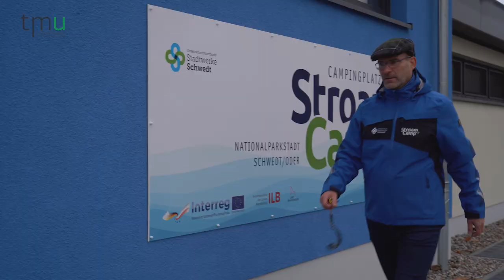Tourismus zwischen Betroffenheit und Hoffnung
Die Oder - Lebensader für die ganze Region. Was es bedeutet, wenn Bootstouristen, Radwanderer und Nationalparkbesucher ausbleiben, berichten drei Tourismusunternehmer aus eigener Erfahrung. Es bleibt zumindest die Hoffnung, dass solche Umweltkatastrophen zu mehr Verantwortungsbewusstsein bei den zuständigen Stellen führen.